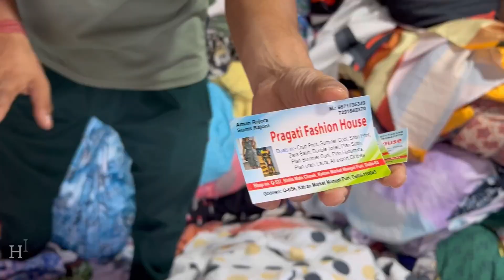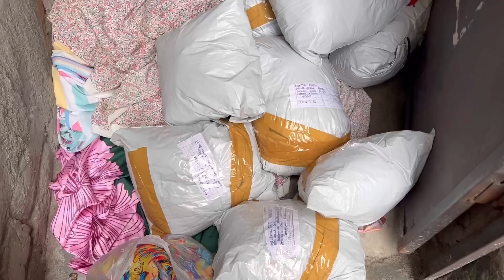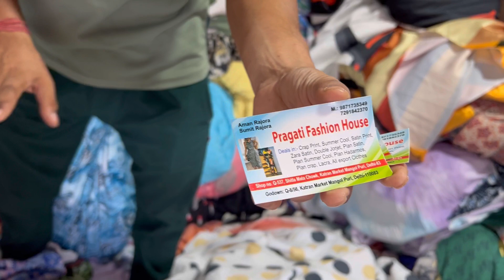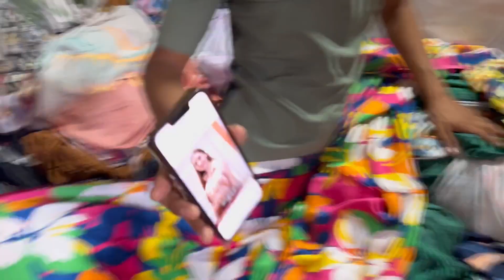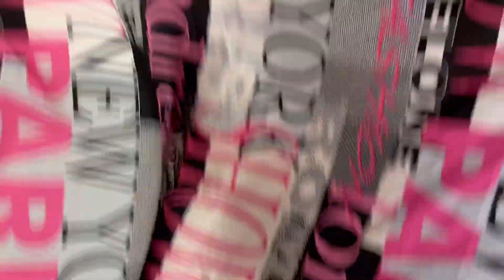Sumit भइया की दुकान🔥💙🔥shop no-537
Shop owner name - Sumit
Location- mangolpuri Delhi
Near metro- peera gadhi (green line)
                         Udhyog nagar(green line)
                         Rohini west (red line)